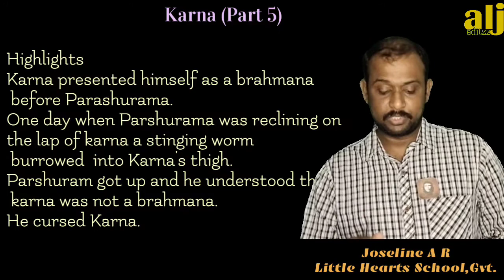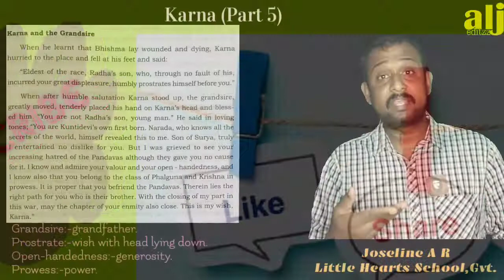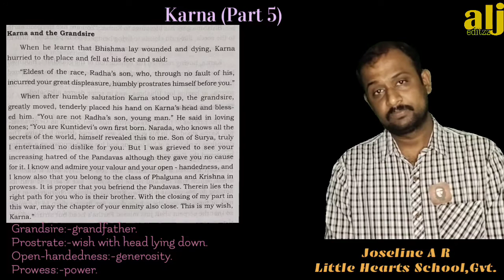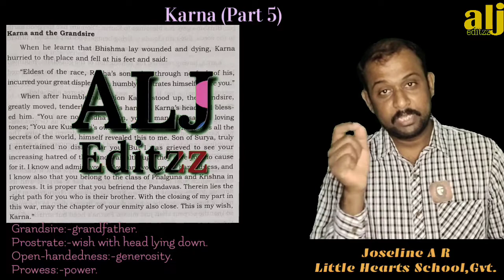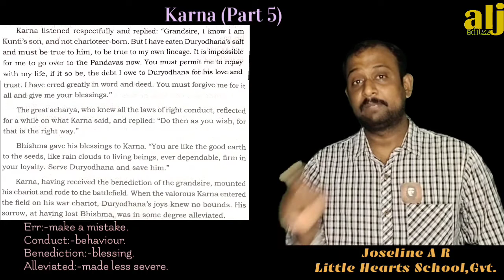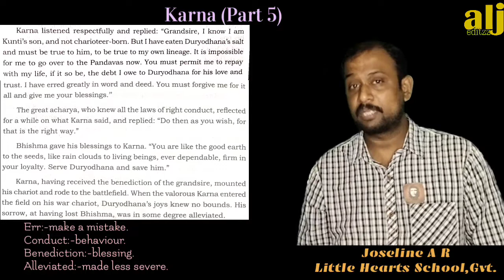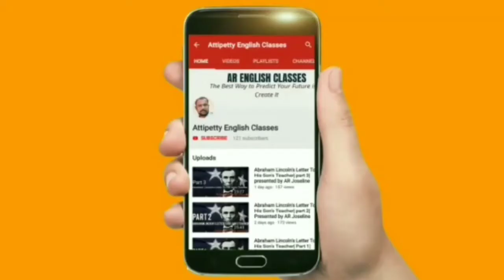Karna/Chakravarthy Rajagopalachari/Part 5